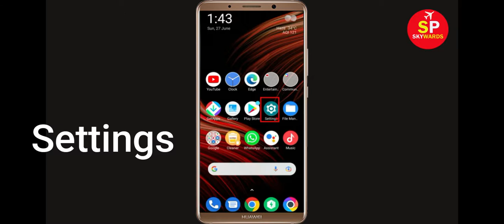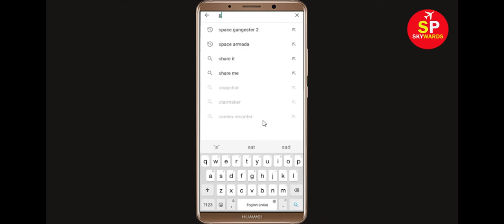How To Fix Stock Car Racing App Keeps Crashing Problem Android & Ios - Stock Car Racing App Crash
Hello Friends today, In this Tutorial, i will show you how to fix How To Fix Stock Car Racing App Keeps Crashing Problem Android & Ios - Stock Car Racing App Crash Issue. If you are facing same problem in your android mobile phone then it will help you to get rid of this issue.